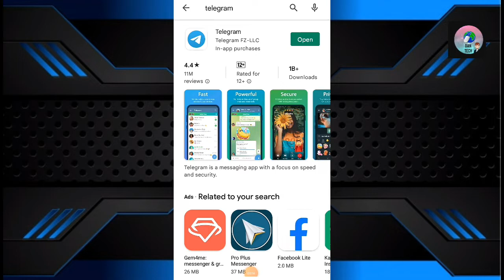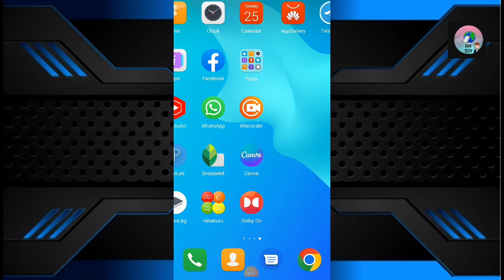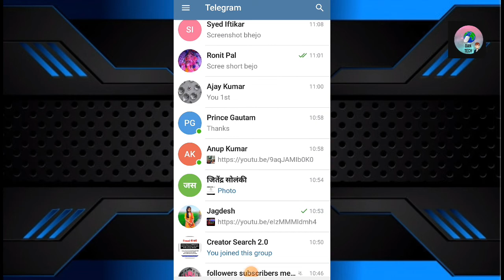How To Get subscriber on youtube fast/How to Get 1000 subscribers on youtube sinhala/subscribers2023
👉 about this video - this video I explain about how get subscribers on youtube channel

please

queries 👉
subscribers2023
how to get 1000subscribers on youtube
how to get your 1000subscribers on youtube
how to get 1000subscribers
how to get 1000subscribers on youtube fast
how to get your first 1000subscribers
get your first 1000subscriber on youtube
1000subscribers
how to get 1000subscribers in one day Sinhala
how to get 1000subscribers srilanka
how to get 1000 subscribers24 hours
how to get your first 1000 subscribers on YouTube tips 5
srilanka